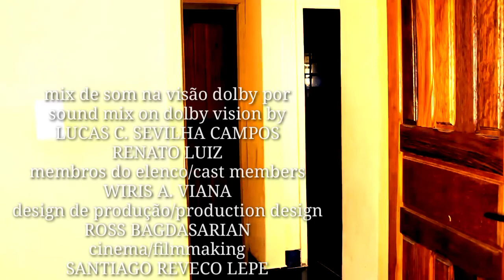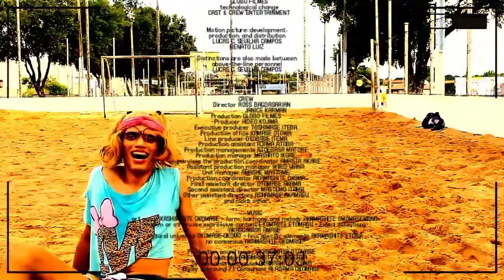A CHATA DA MINHA IRMÃ: O FILME - PARTE 8